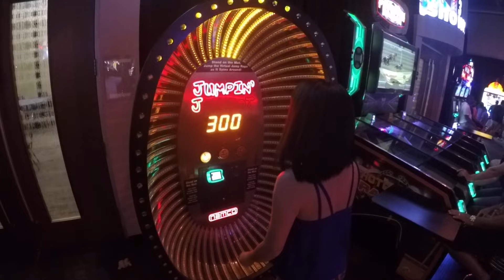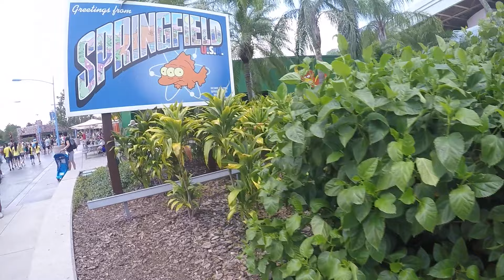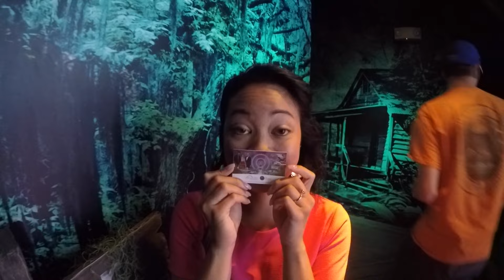Anniversary Weekend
Weekend Recap 7/10 - 712

Celebrating our 5 year anniversary in Orlando.